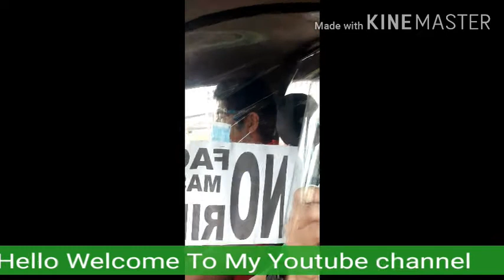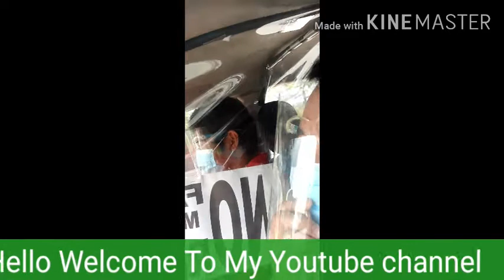taxi driver&me Vlog#30|Diomar Juanillo